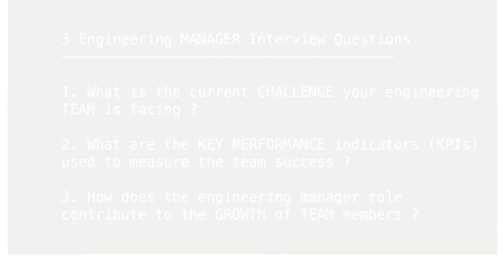3 ENGINEERING INTERVIEW QUESTIONS | InterviewDOT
Asking thoughtful questions during the engineering manager interview round demonstrates your genuine interest in the role and organization, as well as your understanding of the responsibilities that come with it. Here are three questions you can consider asking:

1. **"Can you describe the company's approach to fostering a collaborative and innovative engineering culture, and how would you envision the engineering manager contributing to it?"**
   - This question shows your interest in the company's culture and your commitment to promoting collaboration and innovation within the engineering team. It also helps you understand how your role aligns with the organization's values.

2. **"What are the key performance indicators (KPIs) or metrics by which success will be measured for the engineering manager in this role?"**
   - Asking about specific KPIs or success metrics demonstrates your focus on results and your desire to align your efforts with the company's goals. It also provides clarity on what is expected in the role.

3. **"Could you share an example of a significant challenge or opportunity the engineering team is currently facing, and how the engineering manager would be involved in addressing it?"**
   - This question allows you to gain insights into the immediate challenges and priorities of the team. It also showcases your problem-solving mindset and your readiness to contribute effectively from day one.

These questions not only provide you with valuable information about the role and the organization but also demonstrate your engagement and strategic thinking during the interview. Feel free to adapt these questions to suit the specific context of your interview.